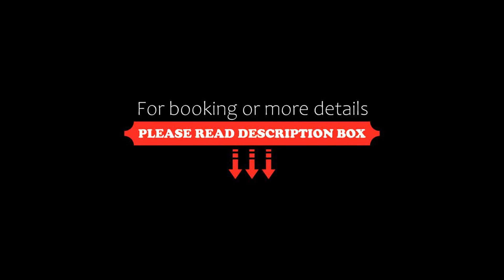Agriturismo Alchimista, Casole dʼElsa, Italy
About Property:
You're eligible for a Genius discount at Agriturismo Alchimista! To save at this property, all you have to do is sign in.
Set 38 km from Piazza del Campo, Agriturismo Alchimista offers a garden, and air-conditioned accommodation with a terrace and free WiFi.

The units provide views of the garden and come with a seating area, a washing machine, a fully equipped kitchen with a dishwasher, and a private bathroom with a hair dryer and free toiletries. A microwave, a toaster and fri...
Property Type: Hotel
Address: Pod. Campapurci 43, 53031 Casole dʼElsa, Italy
Searching For
1. Agriturismo Alchimista - Casole dʼElsa - Italy
2. Agriturismo Alchimista - Casole dʼElsa - Italy Address
3. Agriturismo Alchimista - Casole dʼElsa - Italy Rooms
4. Agriturismo Alchimista - Casole dʼElsa - Italy Amenities
5. Agriturismo Alchimista - Casole dʼElsa - Italy Offers and Deals
Audio Credit:
Track Title: Subway Dreams
Artist: Dan Henig